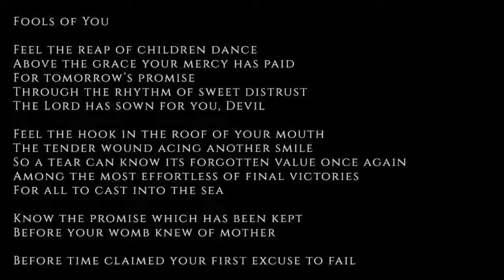Fools of You (Poem 2016)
Fools of You

Feel the reap of children dance
Above the grace your mercy has paid
For tomorrow’s promise
Through the rhythm of sweet distrust
The Lord has sown for you, Devil

Feel the hook in the roof of your mouth
The tender wound acing another smile
So a tear can know its forgotten value once again
Among the most effortless of final victories
For all to cast into the sea

Know the promise which has been kept
Before your womb knew of mother

Before time claimed your first excuse to fail